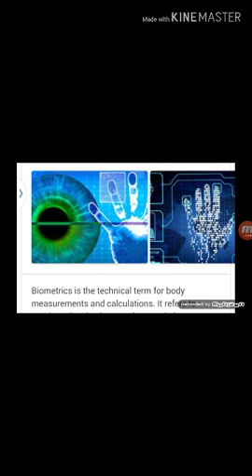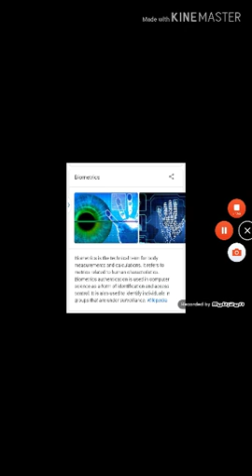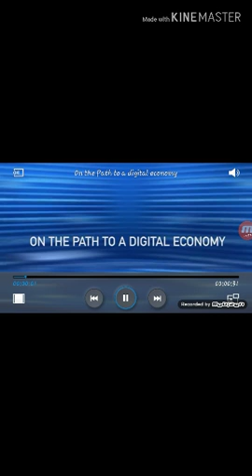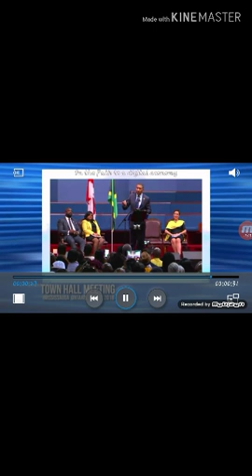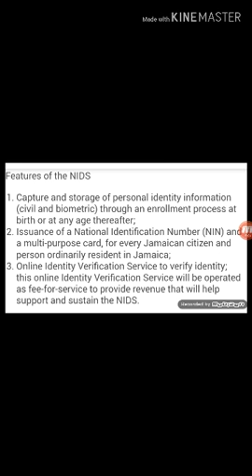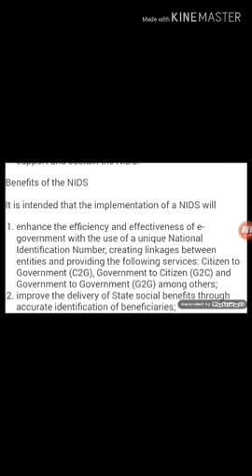(Government )Stop deceiving the jamaican people ( dumb dogs)